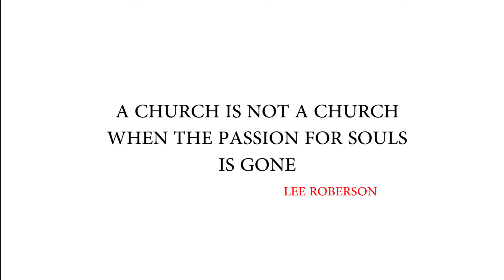GOD'S CALL (THOSE DAYS VS THESE DAYS)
Another beautiful skit by The Winlos